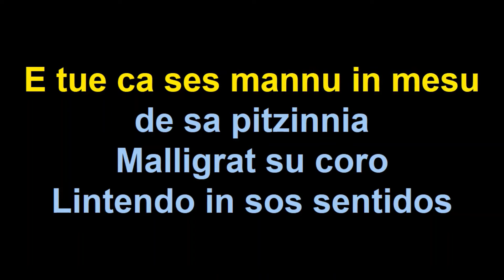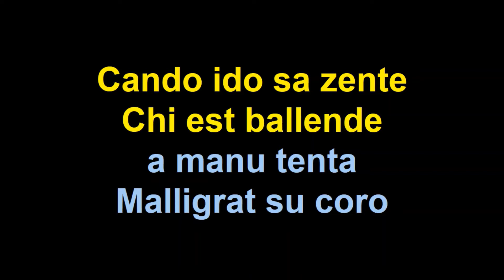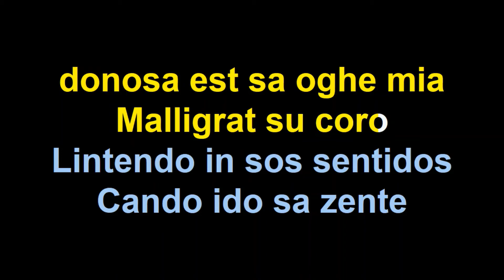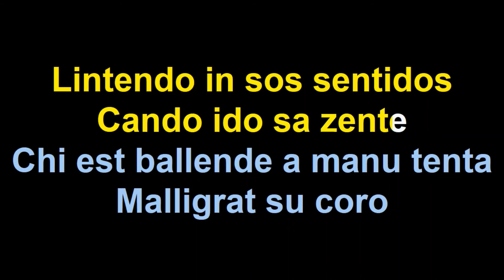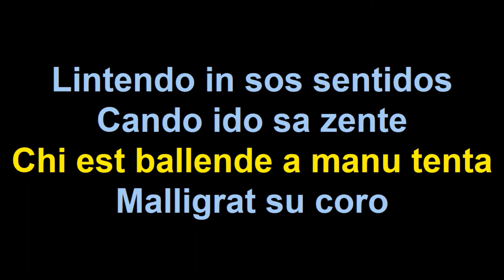Giuliano Marongiu A manu tenta versione karaoke strumentale Demo